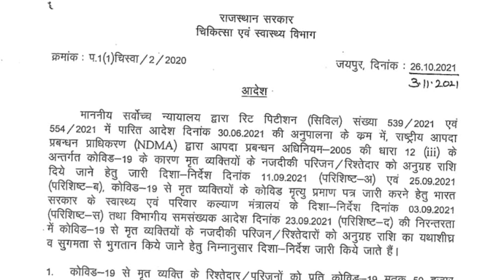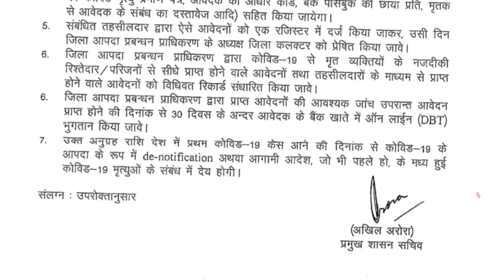The family who died of Corona will get 50 thousand rupees in 30 days.dubai visa new updates.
IFSC CODE-SBIN0031123
GOOGLE PAY NO.9414503812
PAYTM NO.9414503812

The family who died of Corona will get 50 thousand rupees in 30 days.  Apply.